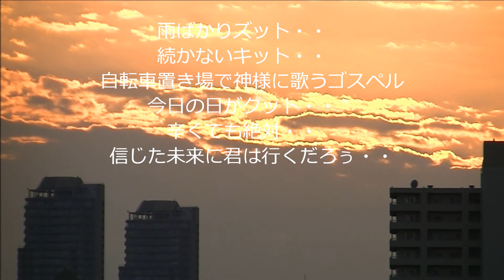東口ゴスペル 「を」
「作詞＆作曲：中島フミアキ」
中島フミアキさんの曲をカバーさせていただきました。